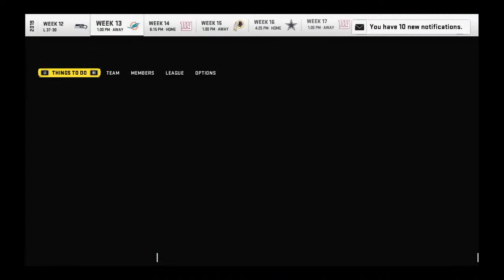Eagles vs Dolphins